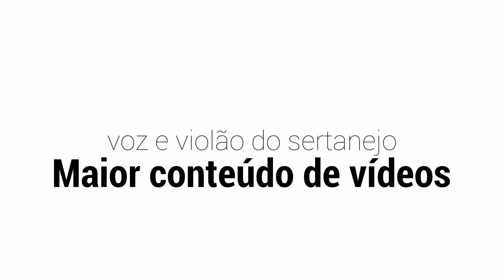GUSTTAVO LIMA fica IMPRESSIONADO vendo DANIEL CANTAR AO VIVO!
Gostou?